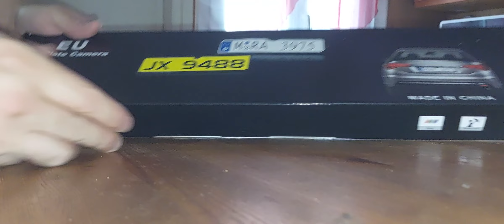Clio 3 ph 2 dci Présentation entourage plaque d'immatriculation avec caméra de recul